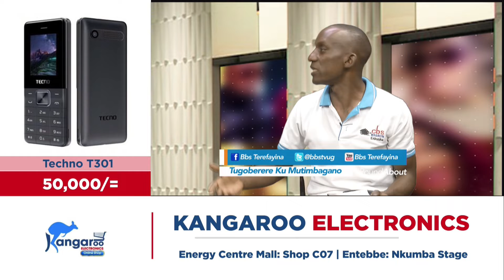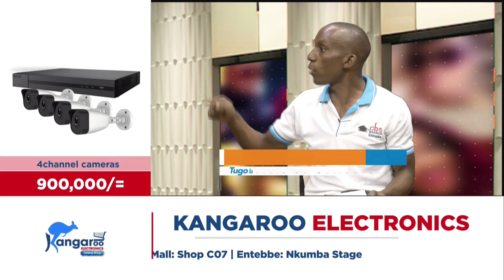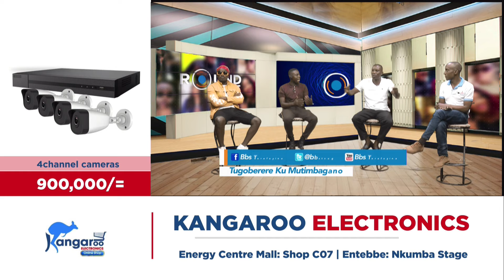Lanek ne Levixone batebaganye, tewali alina musango ku munne